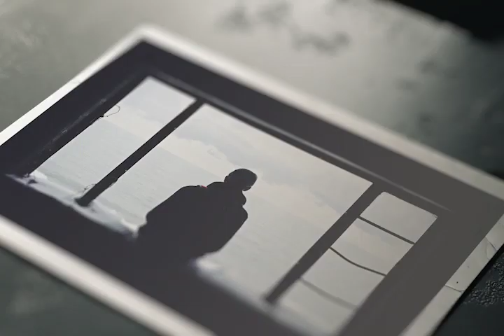داستان ترسناک واقعی - حمله جن ها به کارخانه متروکه قسمت 4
ممنون که کانال مارو دنبال میکنید
لایک و کامنت فراموش نشه
ایدی تلگرام